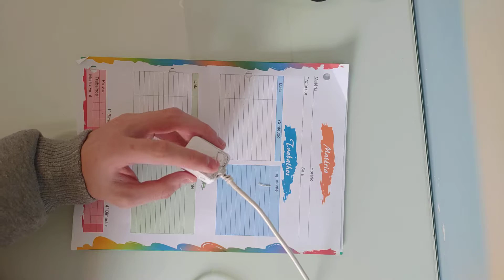Por que carregadores explodem? Problemas com o carregador da Asus